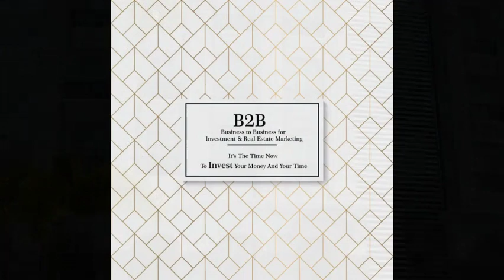Offices in New Cairo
Offices in New Cairo ,Small Offices for sale in New Cairo With B2B for Investment & Real Estate Marketing, Book now Offices in New Cairo by different areas and amazing facades